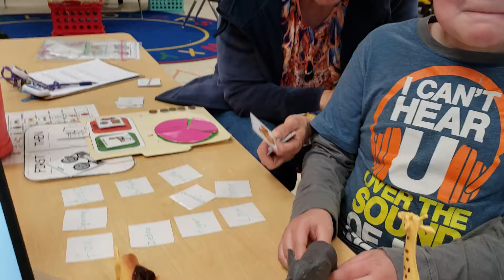Ben matching pictures to words